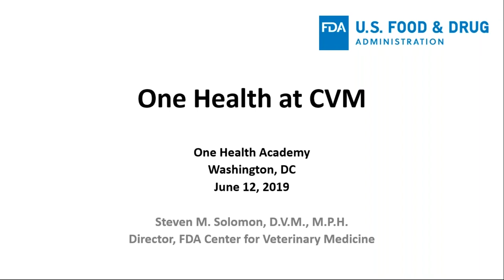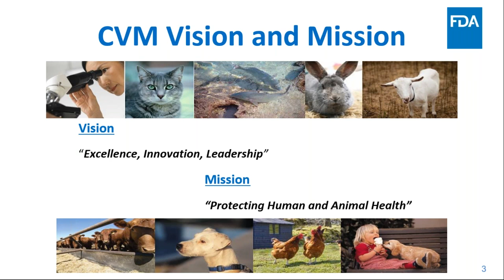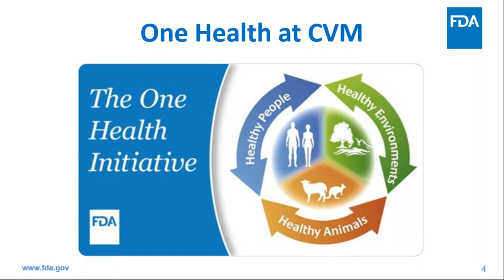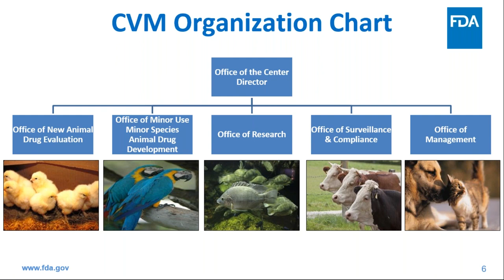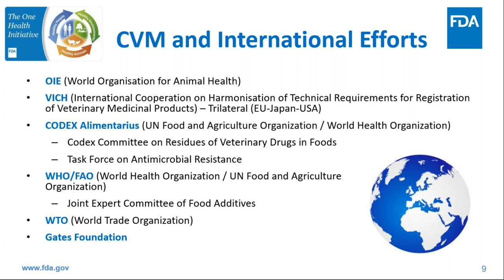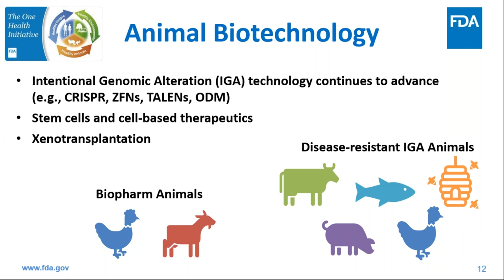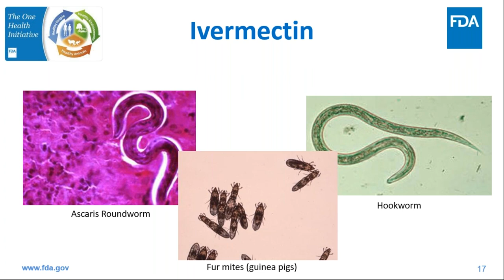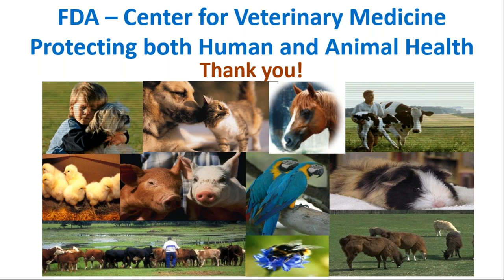One Health at the US Food and Drug Administration's Center for Veterinary Medicine (FDA CVM)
Presented by Dr. Steven Solomon on June 12, 2019 for the One Health Academy. Webinar support provided by the One Health Commission.